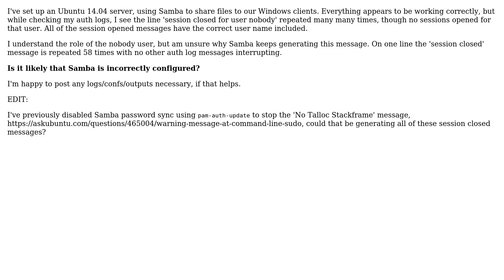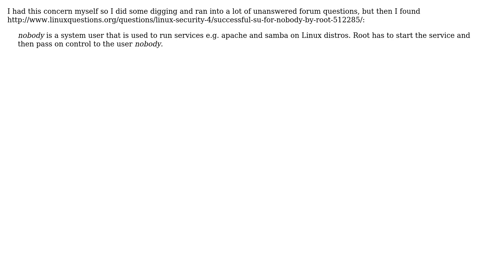Samba keeps warning 'Session closed for user nobody'. Why?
With thanks & praise to God, and with thanks to the many people who have made this project possible! | Content (except music & images) licensed under cc by-sa 3.0 | Music | Images & others | With thanks to user kkalin72 user Arronical and the Stack Exchange Network Trademarks are property of their respective owners. You are responsible for your own actions.